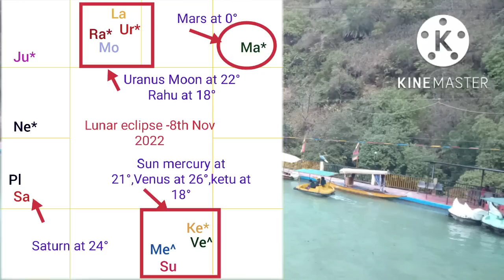Diwali & Dev Diwali followed by eclipses-Lunar eclipse on 8th Nov 2022-General impact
This year 2022 is a very unique year .Both Diwalis (normal Diwali day and Dev Diwali day ) are followed by eclipses viz.solar eclipse on 25th Oct 2022 and then a lunar eclipse on 8th Nov 2022.Both sources of light i.e sun (our soul) ,moon (our mind) are eclipsed or engulfed by darkness.What will this mean for the world is what we will see and understand in this video